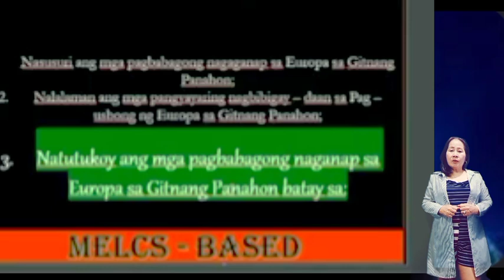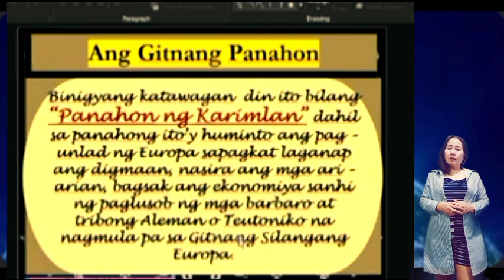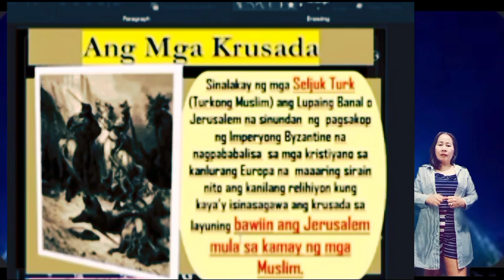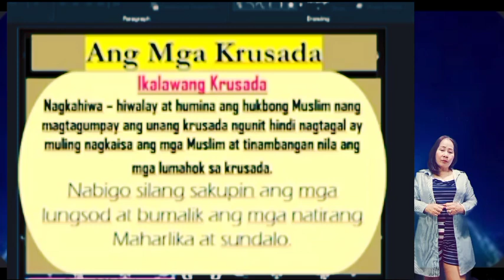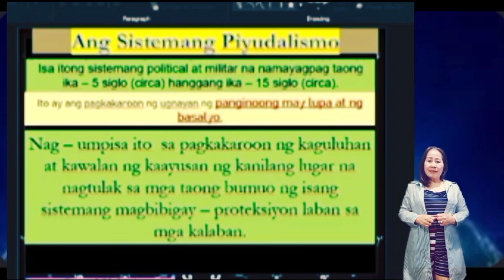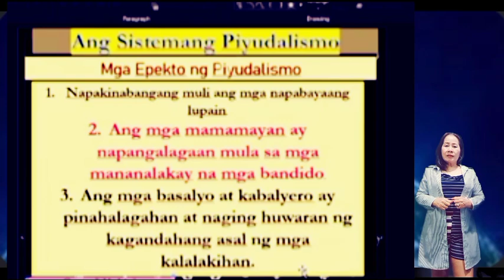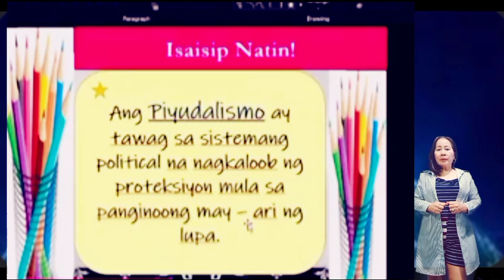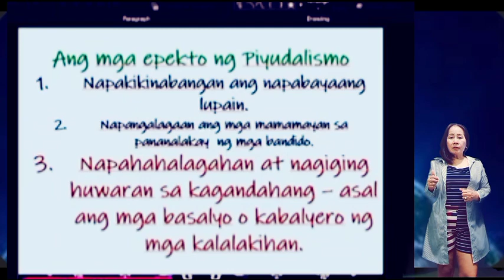Ang Europa sa Gitnang Panahon